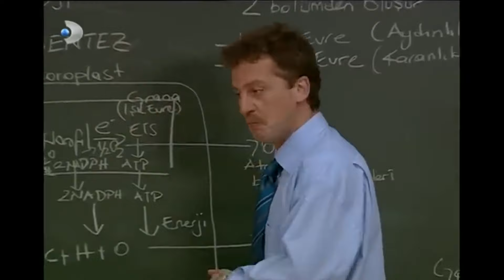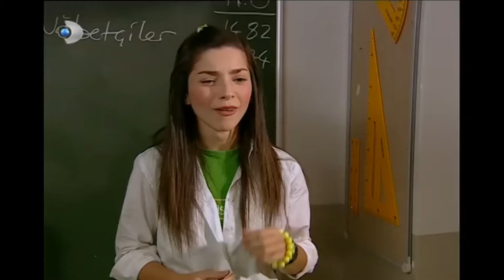Ceren, Ayşegül'e Benzemeye Başlıyor! - Acemi Cadı Özel Klip